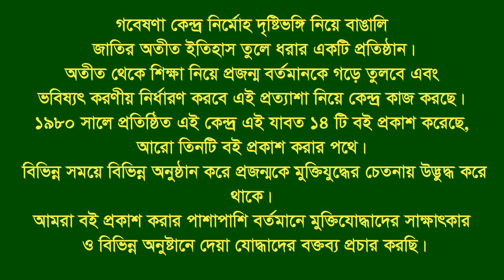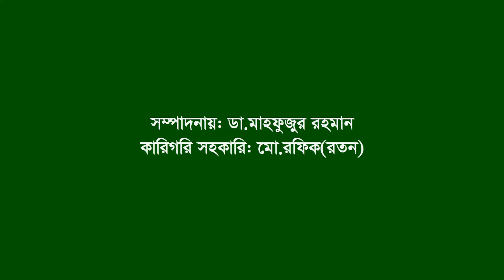Interview of Nurul Islam ।। Sitakundo ।। CTG ।। F. Fighter ।। FF